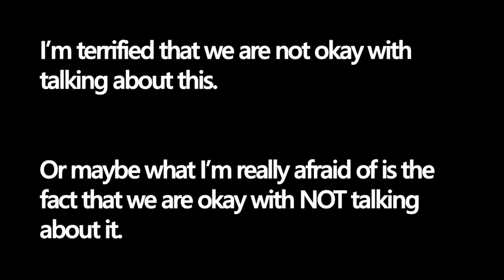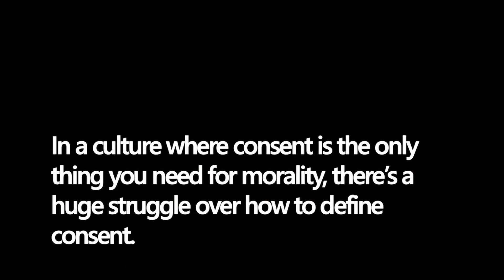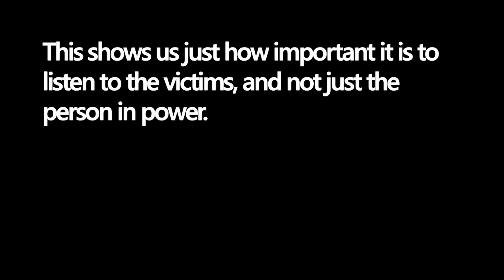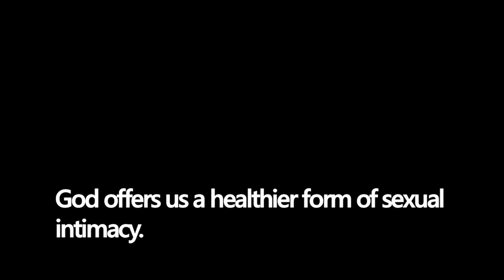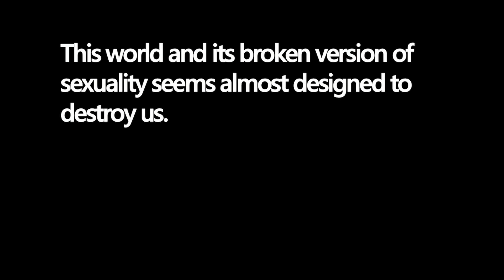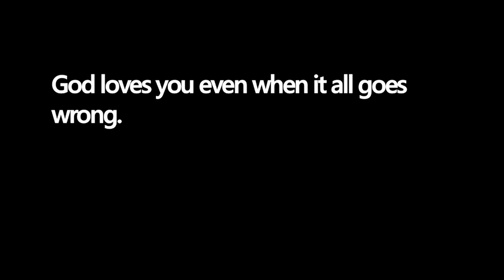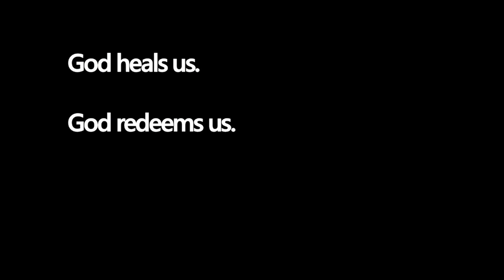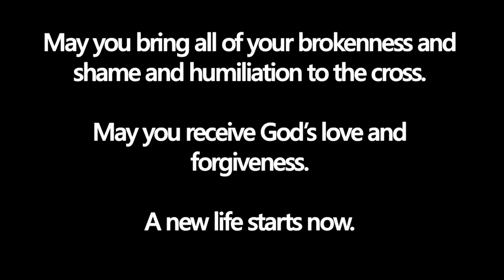Episode 9 - Potiphar's House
Continuing our series called There and Back Again - we follow Joseph into slavery and imprisonment. We see the brokenness of a sexual ethic without God, and see how God has something better in mind.

This is a raw sermon that deals with vital topics of sexual assault, consent and what God has in mind for sexual integrity.

We're in Genesis 39 today - jump right in!